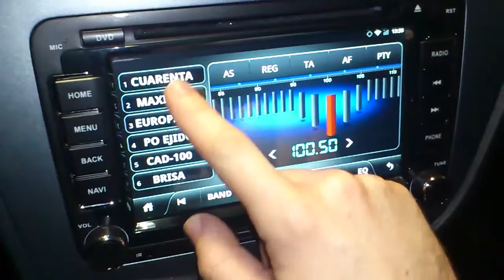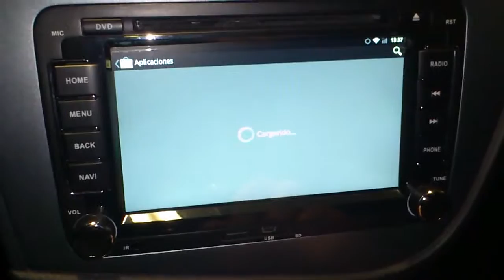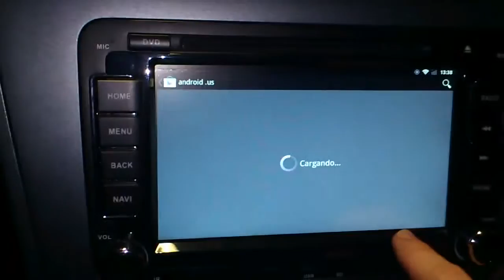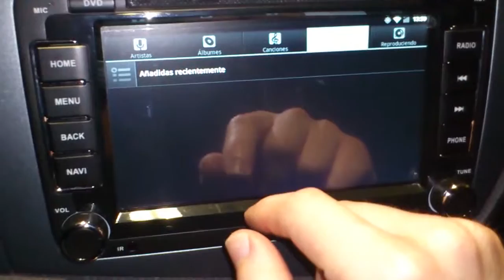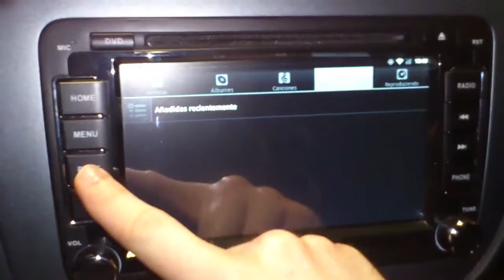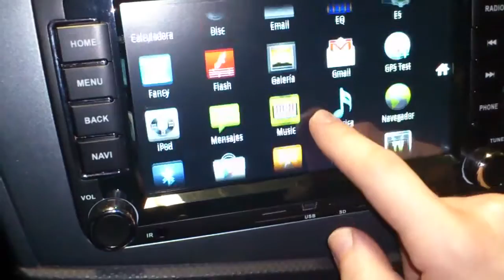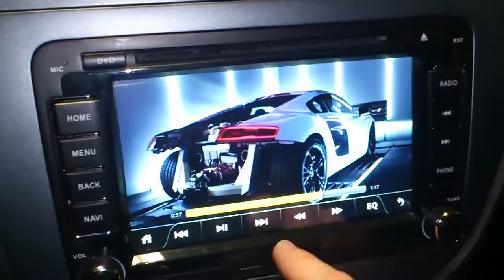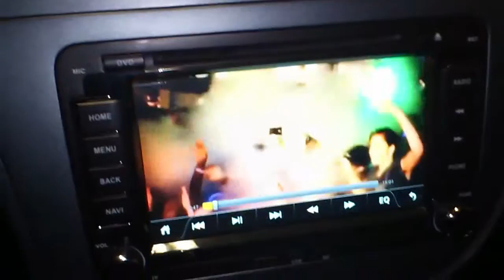Car DVD Android 2.3,Capacitive Screen (PUMPKIN) 1º Uso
Android 2.3.7 / 1Ghz / 512MB Ram / 4GB Rom / Capacitive Screen / CanBus

NO OLVIDEIS VER MIS OTROS VIDEOS¡¡¡